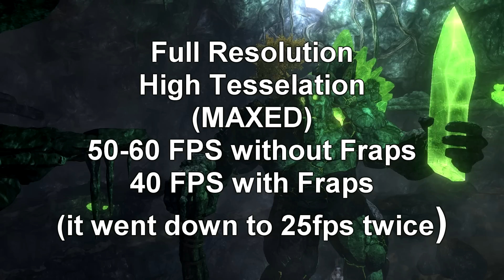Asus G75VX Stone Giant Benchmark/ Demo (GTX 670MX)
Stone Giant Demo on Asus G75VX (GTX 670MX) Benchmark